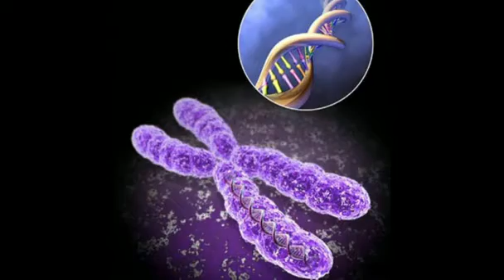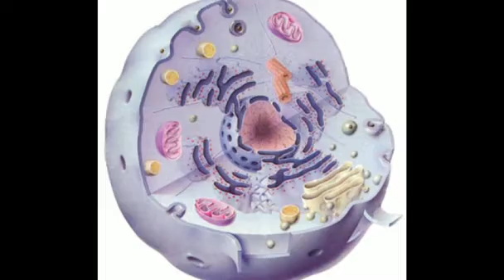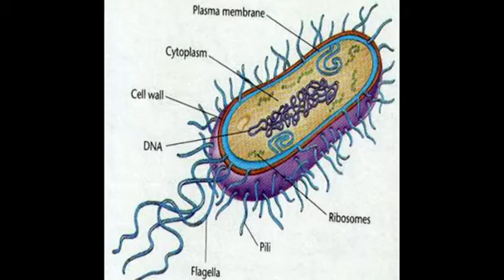Теория дарвина и современная генетика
Рассказывает доктор биологических наук Михаил Гельфанд
Сторонники теории Дарвина изначально не ладили с теми, кто придерживался изучения генетики. Почему не стоит принимать антибиотики и какая популяция может появиться на Земле?